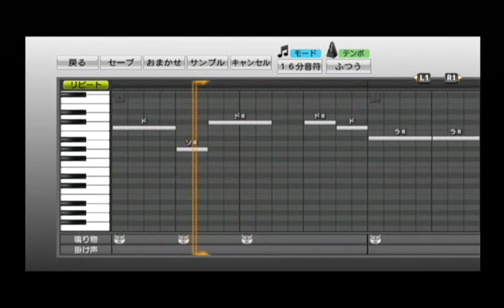【プロ野球スピリッツ応援歌】 中日ドラゴンズ 42旧 トニ・ブランコ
【前奏：蒼く光るスタンドへ　敵を砕く一撃を　神と我等と歩むべき
真の道を突き進め　龍の如(ごと)く　いざ挑め】
今だここで見せろ　蒼き闘志たぎらせて
敵を怯ませる一打　放て　遥か彼方
【コール：かっ飛ばせー　ブランコ!】